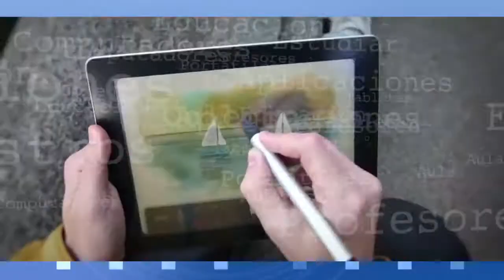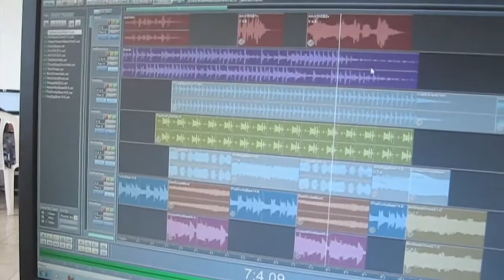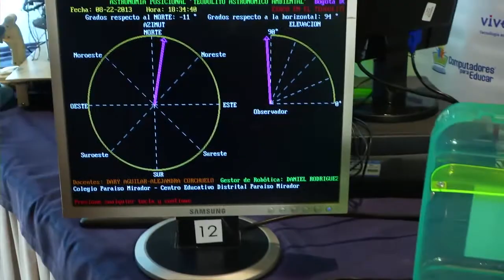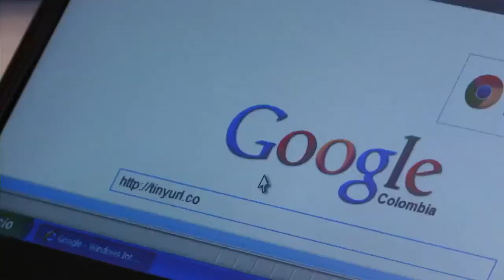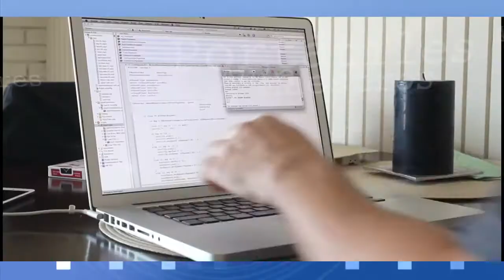Informativo Educa Digital día 3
Educa Digital permitió que los docentes conocieran los grandes retos de la educación con respecto a la apropiación de la tecnología y que tomaran ejemplo de 49 experiencias educativas con TIC, conferencias internacionales como las de Eugenio Severín o Fabio Tarasow y la trayectoria del científico colombiano Manuel Elkin Patarroyo, quien invitó a enseñar principios, valores y actitudes a los niños de Colombia.